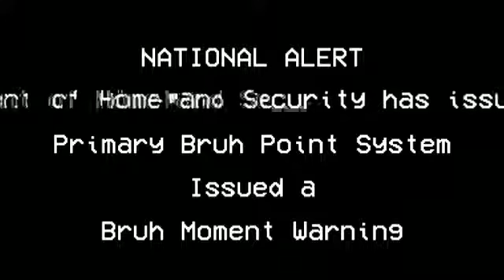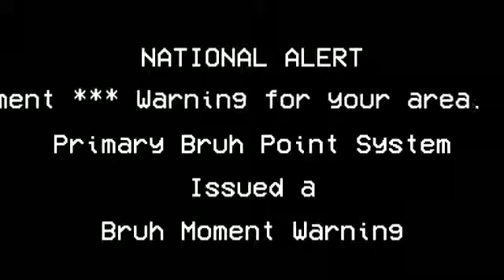National b R u H Moment Alert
BRUUUUUUUUUUUUHHHHHHH